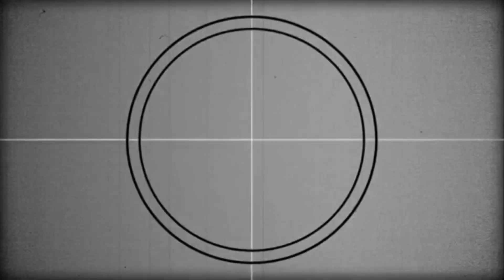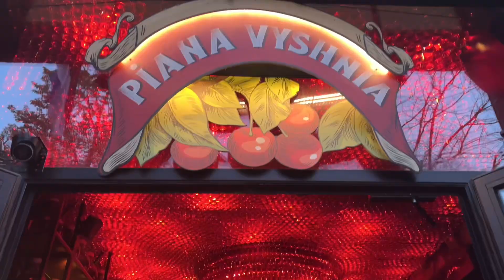21 czerwca 2024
Ryga Tallinn Helsinki 2024